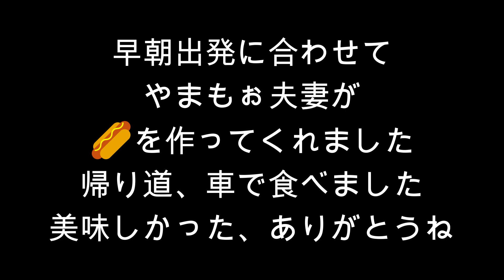狸本舗 ゲリラ豪雨のバースデーパーティー やまもぉさんとコラボ 合同お誕生日会 姉川キャンプ場 夫婦キャンプ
2023年８月　滋賀県米原　姉川キャンプ場